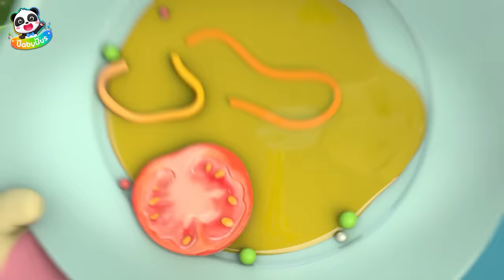Daddy is Out of Power +More | Meowmi Family Show Collection | Best Cartoon for Kids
Daddy is running out of power, so he needs a charge.

00:00 Daddy is Tired
05:53 Timi is Hiccupping
10:51 Daddy Controller
16:00 Mommy Went to Work
22:11 Don't Get Too into the Game
27:52 Does Daddy Think of Me When He Goes to Work
36:28 Robot Snack Maker
42:34 Catch the Shark, Officers!
48:55 Take Good Care of Your Toys
55:20 What to Do When We Get Lost
01:02:14 Mimi and Timi Go to the Grocery Store
01:08:10 Wash Your Hands Before You Eat
01:14:39 Don't Stay Home Alone

★ Super Rescue Team: Think independently and learn animals' features
★ Magical Chinese Characters: Solve life problems and learn Chinese characters
★ Good Habits: Cultivate healthy habits and learn Safety Tips
★ Math Kindom Adventure: Learn Numbers and Counting